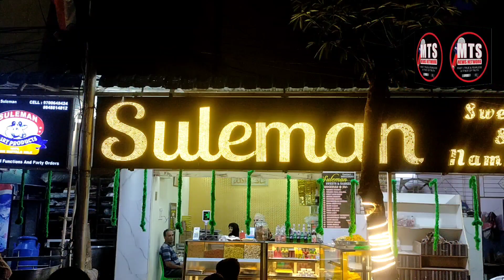MILAD KE AAMAD K SAATH HI AHMED BIN SULEMAN AL KASERI KI JANIB SE FATEHA RAKHI GAYI AUR JASHN BHI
MILAD KE AAMAD K SAATH HI AHMED BIN SULEMAN AL KASERI KI JANIB SE FATEHA RAKHI GAYI AUR JASHN BHI MANAYA